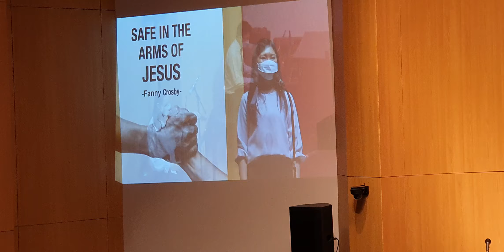Safe in the Arms of Jesus ( Fany, Irene & Bobbie GRII PI )